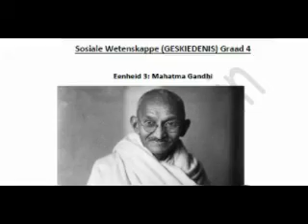Graad 4 SW Geskiedenis Week 3